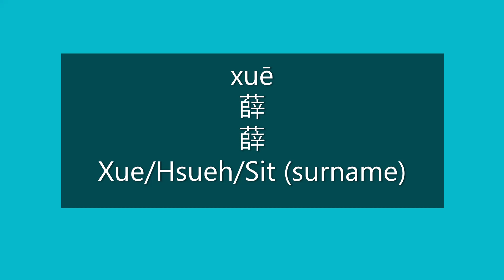How to Pronounce XUE, HSUEH, SIT in Mandarin Chinese | Chinese Surnames/Last Names/Family Names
How to Pronounce Xue/Hsueh/Sit (surname) in Mandarin Chinese | How to Say Xue/Hsueh/Sit (surname) in Mandarin Chinese | Learn Chinese | Chinese Surnames | Chinese Last Names | Chinese Family Names

Happy learning!